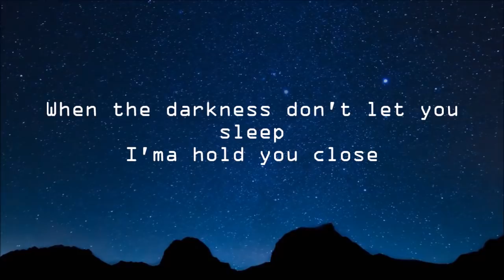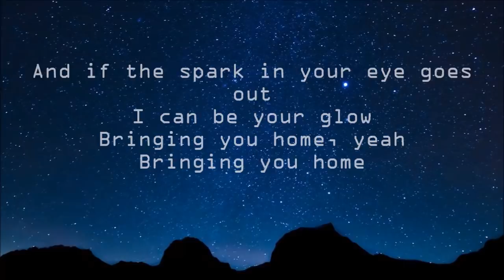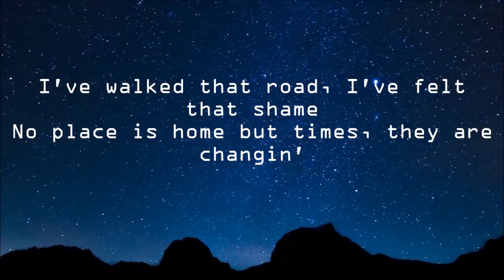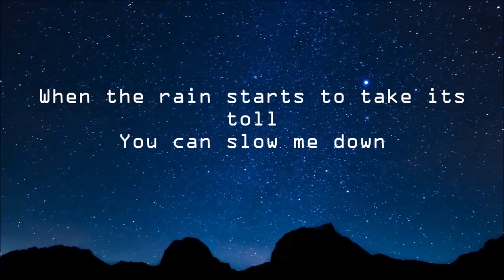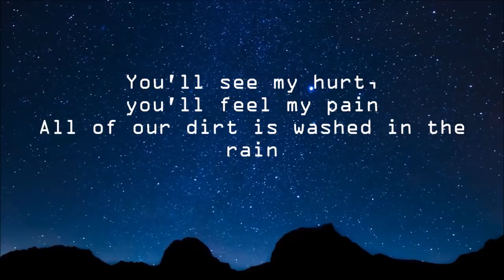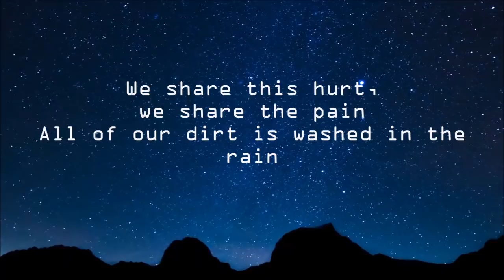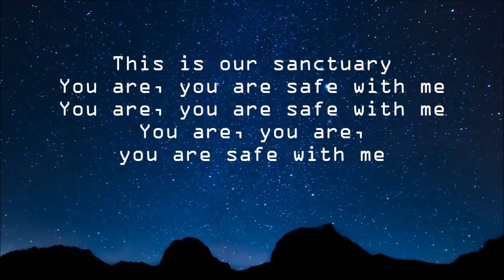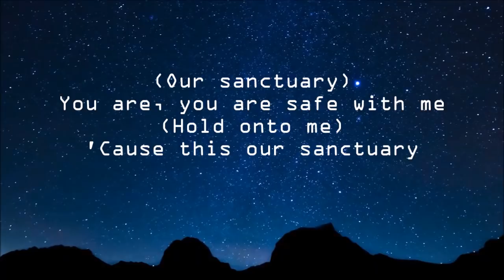Welshly Arms- Sanctuary lyrics